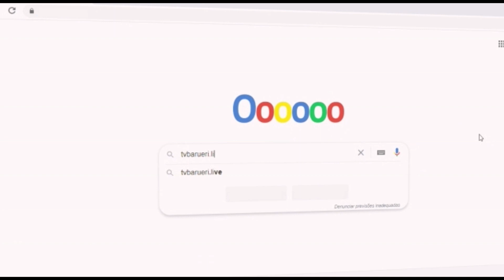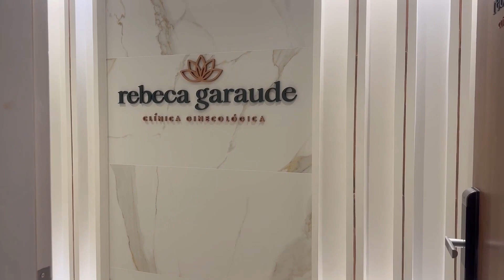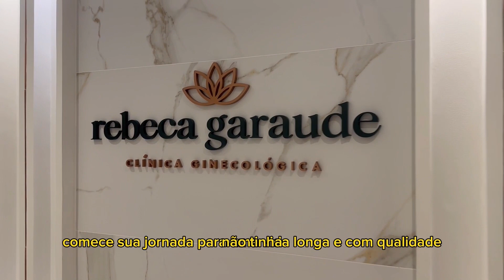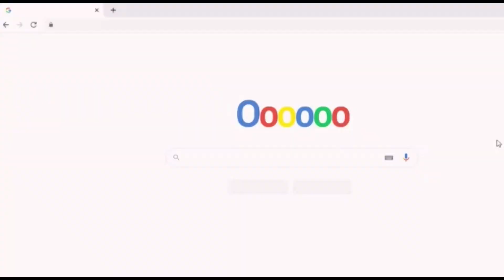BASTIDORES DO REALITY NEW FACE COM DIREITO A HISTÓRIA DE SUPERAÇÃO DO VICE CAMPEÃO LÉO RODRIGUES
MODA E CAFÉ - 25/10

APRESENTAÇÃO: LU CABRAL

CONVIDADOS:
- LÉO RODRIGUES
- RENATA MONTEIRO
- ELAISE SILVA